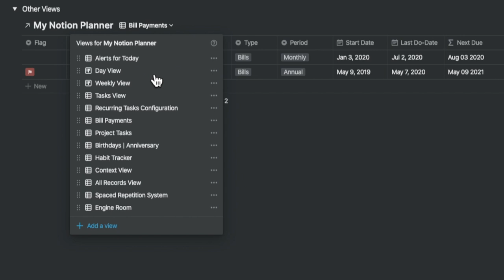Whats inside the Ultimate GTD System Template ? - A teaser video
This is a teaser video of what you can find inside the Notion • Gold -  Ultimate GTD System Template.

◉ What's Notion • Gold ?

1. Really Premium Templates
2. Sold individually at Affordable Prices
3. Backed by proven ideas that work, incorporating solutions to specific challenges
5. Simple Copy and Use
6.Regular Updates
7.Version Control
8.Instructions to Transition your Data from existing Notion Database
9.One Free 15 Minute Zoom call to clarify within 15 days of purchase
10.Be informed of New Updates

We accept Paypal, all Major Credit Cards and Apple Pay as payment methods.

◉ What does "The Ultimate GTD Template" do ?

⌬Top 12 Marquee Features

1. All the features are in one Database !
2. Uses David Allens GTD Method with the Eisenhower Prioritisation Matrix
3. Perpetual Recurring Tasks including scheduling future Recurring Tasks - I have significantly enhanced this formula !! from my earlier template.
4. A Calendar for tracking your Appointments with Time Slots
5. A Habit Tracker to keep up with your habits.
6. Time Blocking
7. Track Birthdays, Anniversaries and Work Anniversaries perpetually to wish your family and friends
8. A Today, Week and a Month View
9.Keep Track of Projects Tasks
10. Possibility to Flag off Tasks for doing the "One Thing" you must get done during the day
11. Combines multiple Calendar Views , Table and Kanban (Board) Views
12. Ability to create Spaced Repetition for Study or Work !!!

✦ About Me ✦
I am an Entrepreneur, Author and a Consultant, with over 25 years advising Senior Leaderships in large Corporations , 2 Professional Degrees, with a deep real world problem solving attitude.